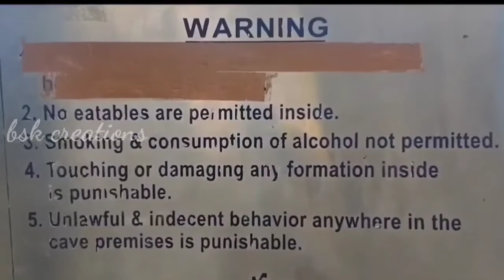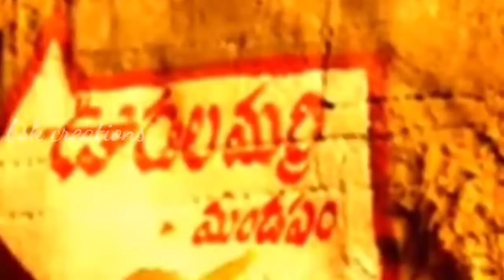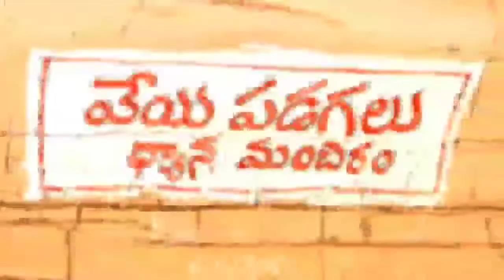Asia's second Longest caves in India -Belum caves ||bsk creations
The Belum Caves is the largest and longest cave system open to the public on the Indian subcontinent, known for its speleothems, such as stalactite and stalagmite formations. The Belum Caves have long passages, galleries, spacious caverns with fresh water and siphons. This cave system was formed over the course of tens of thousands of years by the constant flow of underground water from the now-disappeared river Chitravathi. The cave system reaches its deepest point ( 46 m (151 ft) from entrance level) at the point known as Pataalaganga.[1] In Telugu language, it is called Belum Guhalu. Belum Caves have a length of 3,229 m (10,593.8 ft), making them the second largest caves on the Indian Subcontinent after the Krem Liat Prah caves in Meghalaya. It is one of the centrally protected Monuments of National Importance.[2]

Belum Caves￼

Outside of Belum Caves

location in India

Show map of IndiaShow map of Andhra PradeshShow all

LocationBelum Village in Kolimigundla Mandal of Kurnool DistrictRegionAndhra Pradesh, India

Belum came to scientific attention in 1884 by a British surveyor, Robert Bruce Foote and from 1982 to 1984, a team of German speleologists headed by H. Daniel Gebauer conducted a detailed exploration of the caves. Thereafter in 1988, the state government declared the site protected, and Andhra Pradesh Tourism Development Corporation (APTDC) developed the caves as a tourist attraction in February 2002. Today, 3.5 km (2.2 mi) of the caves have been successfully explored, though only 1.5 km (0.9 mi) is accessible to visitors.[1] There are 16 different pathways, including the main entrance and there are deposits of quartz in the caves. The caves consist of black limestone.